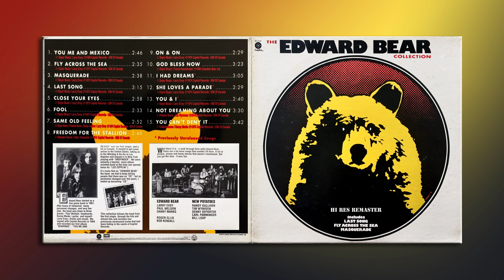Edgar Bear - On & On - HiRes Remaster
From: The Collection ,1991.
Track #9
Audio Restoration and Remastered from Original Digital Recording.